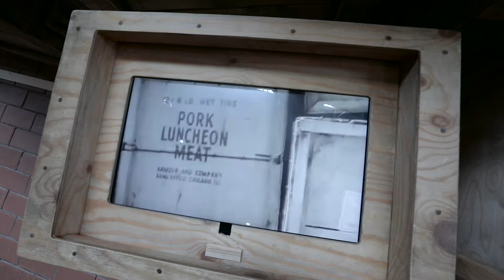Ea 2201 freight steam locomotive - the very first delivered by lend-lease program during WW II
Telling the incredible story of American "Ea" series locomotives which were delivered to the USSR by famous "Polar convoys" during World War II.

Theme: Word War II rolling stock

Presented by Natalya Lamokhina
Translated and narrated by Pavel Kudryavtsev
Filmed and edited by: Viktor Kazarin, Dmitry Turinskiy
Animation: Renara Bagaytdinova

The film crew would like to thank Russian Railway Museum (Saint-Petersburg, Russia, for helping make this film.